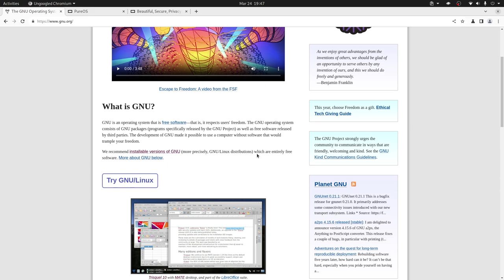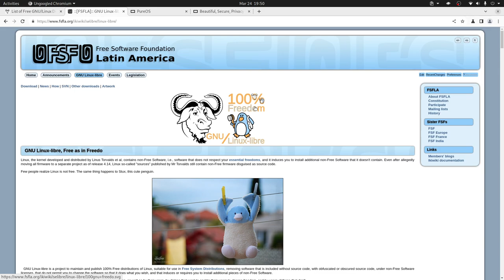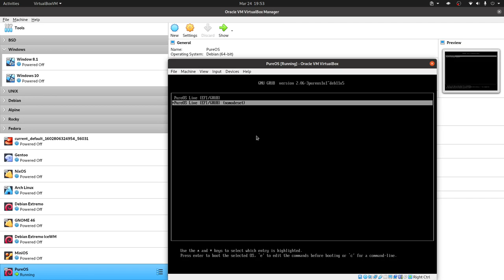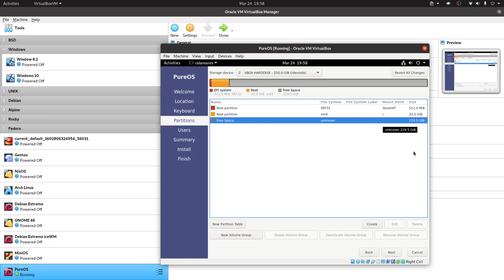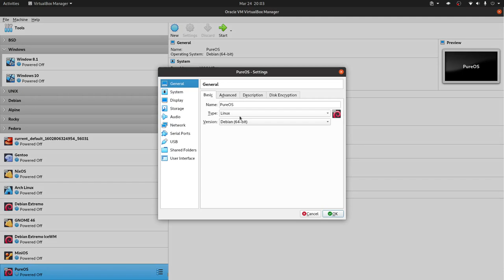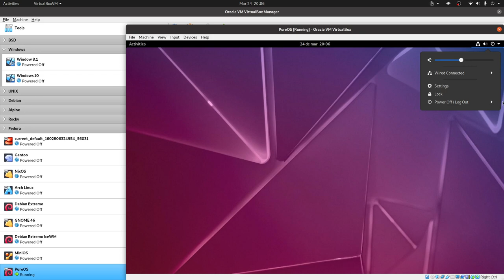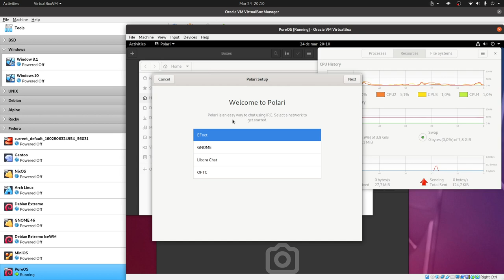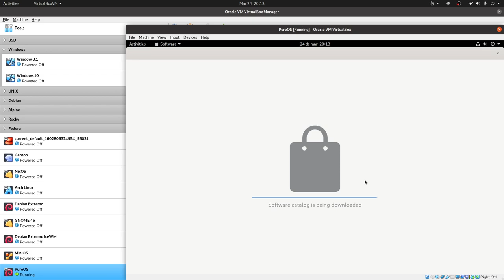Bits de Libertad con PureOS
En este video te contamos sobre PureOS una distro recomendada por la Fundación del Software Libre.